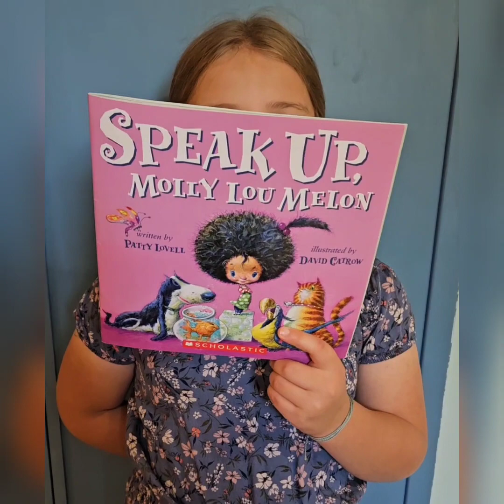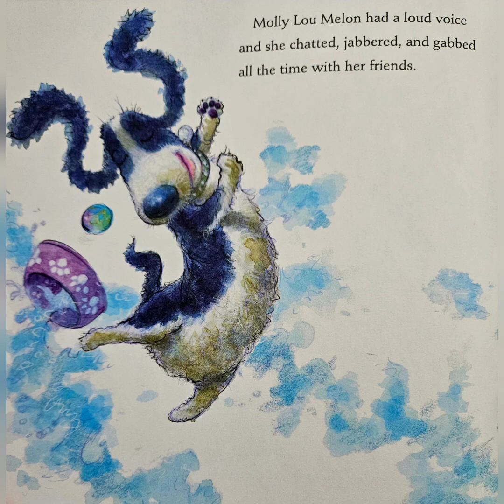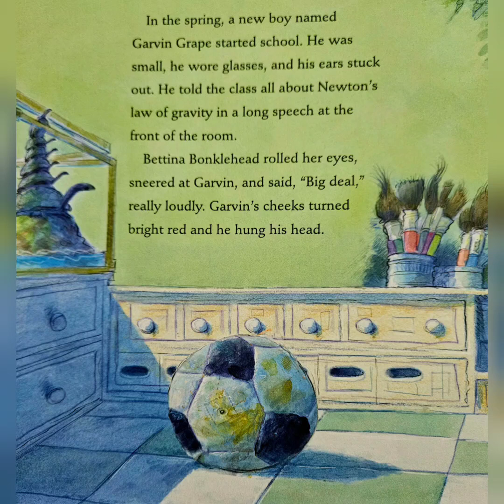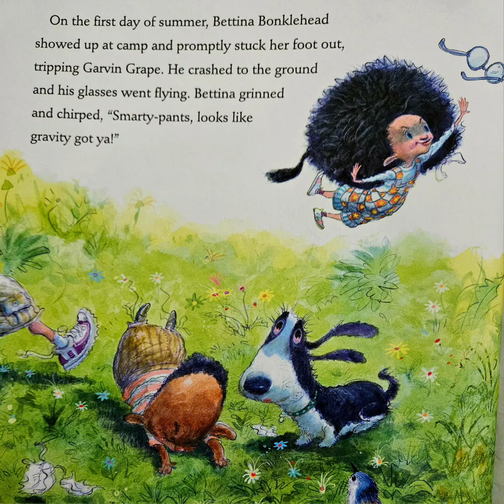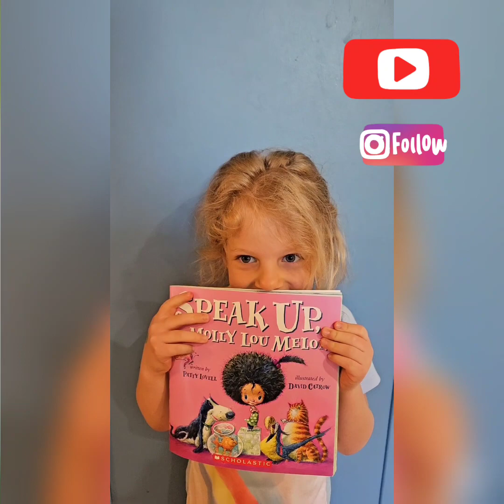Speak Up, Molly Lou Melon!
Molly Lou Melon is tiny in stature, but big in heart!
see how she stands up for her friends and always does what's right!